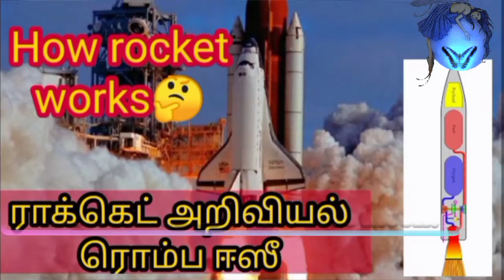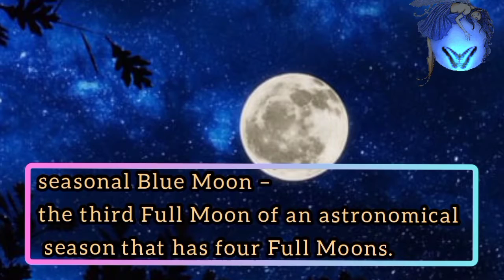Blue Moon August 22 2021 Tamil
The saying "once in a blue moon" is especially pertinent this week: This Sunday (Aug. 22), the full Sturgeon Moon is expected to impress skygazers, particularly because of its "blue" designation.

Typically, the term "Blue Moon" refers to the second full moon within the same month. The last one rose on Oct. 31, 2020, when an eerie Blue Moon lit up the night sky on Halloween. But there's a lesser-known definition, dating to 1528, which applies to the third full moon in a season with four full moons, according to NASA.

In general, each season has three full moons. But summer 2021, which began June 20 and ends Sept. 22, has four full moons (June 24, July 23, Aug. 22 and Sept. 20). Seasonal Blue Moons are uncommon, occurring about once every two to three years, according to EarthSky. The last one rose on May 18, 2019, and the next one won't shine until Aug. 19, 2024.
August's full moon is known as the Sturgeon Moon, according to the Maine Farmers' Almanac, which first published the names of the full moons in the 1930s, NASA reported. The Algonquin tribes in North America reportedly called this the Sturgeon Moon because these fish were plentiful in the Great Lakes and other waterways this time of year, the almanac reported. Another Algonquin name for this moon is the Green Corn Moon